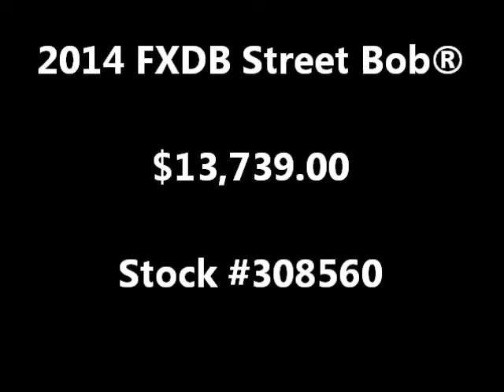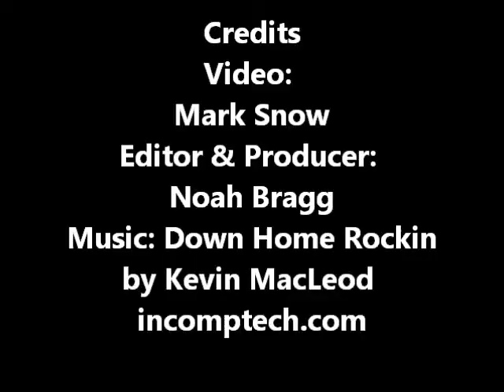2014 FXDB Street Bob® 308560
2014 FXDB Street Bob® 308560